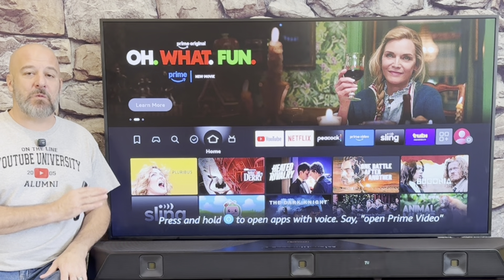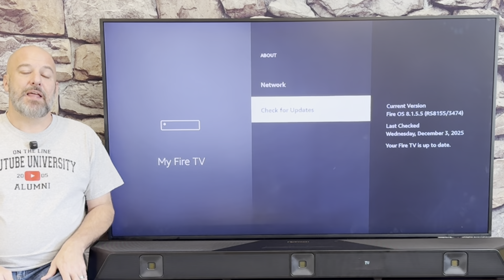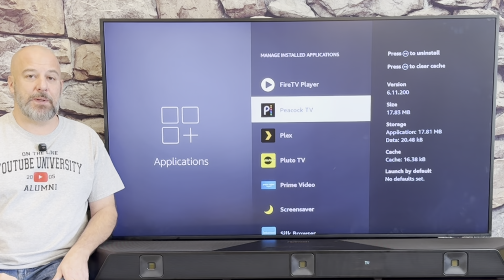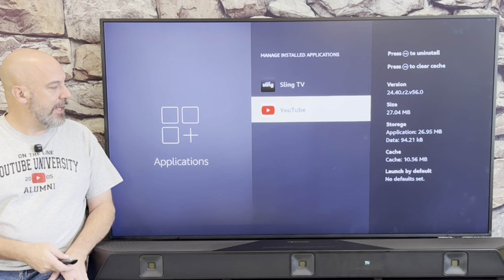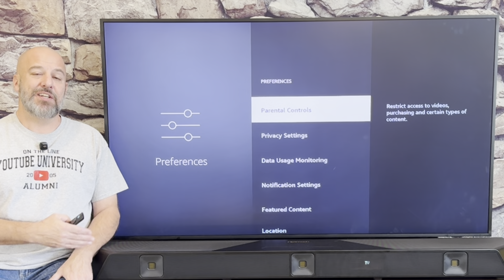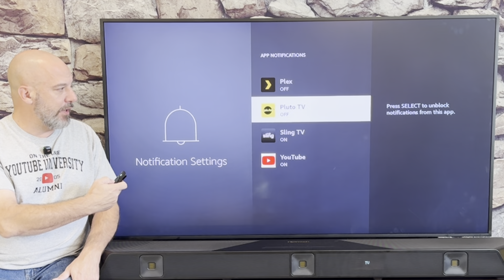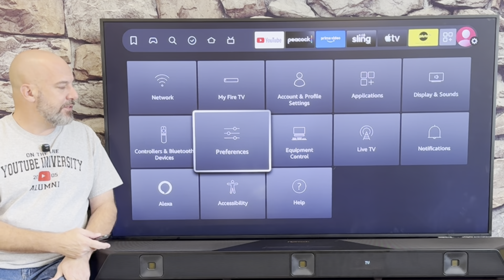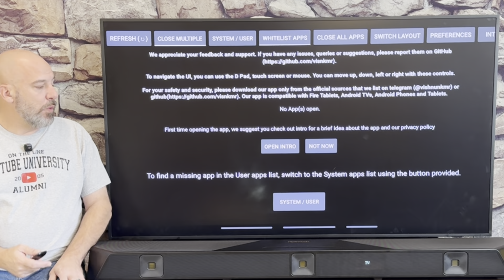Fire Stick Freezing & Buffering? DO THIS IMMEDIATELY!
🔥 Welcome to Electrical MD 🔥
Are you ready to unleash the true power of your Amazon Fire Stick, Fire TV, Fire Cube, or Android TV device? You’ve just found the #1 YouTube channel for jailbreaking Fire Sticks, installing third-party apps, and maximizing your streaming experience! Your Ultimate Source for Fire Stick Jailbreaking & Streaming Freedom!

🆕 Weekly uploads, real-time updates, and support for the latest app repositories, modded APKs, and streaming trends! We cover it all: Whether you’re interested in Kodi builds, streaming live TV, or watching movies & TV shows without limits, Electrical MD is your trusted source for up-to-date app tutorials.

🔐 Why Use a VPN with Your Streaming Devices?
* Protect your online privacy and keep your data secure
* Safeguard your connection on public Wi-Fi networks
* Access content and streaming services worldwide
* Browse anonymously and avoid tracker and surveillance
* Bypass ISP restrictions
* Prevent targeted ads and online profiling
* Maintain security while gaming or streaming
* Protect your personal information from hackers and cyber threats
* Enjoy a safer, more open internet experience

🚑 Quick HELP for when the APP WON"T INSTALL.
Before Installing, Please Follow These Steps:
Enable apps from unknown sources in your Fire Stick settings.
Make sure BOTH Downloader and Unlinked are turned on.
Check for any available Fire Stick updates, then restart your device.
Uninstall any previous versions of the app before installing the new one from my store.
Make sure your VPN is turned on and set to the correct location.
Ensure you have enough available storage on your device to install new apps.
Lastly, while in my store, press left on your remote to open the Settings menu.
Select Clear Cache. This will update all of my apps to the most recent version.

🚑 Quick HELP for when the APP DOESN"T WORK correctly:
Go to your FireStick Settings, and select Applications
Then select Manage Installed Applications.
Scroll through the list and select the app you're having issues with.
Then scroll down and click Clear Cache. Once that's done, simply reopen the app.

* How to Install Third-Party Apps & APKs
* The Best Streaming Apps
* Fire Stick Hacks, Tips & Hidden Tricks
* Boost Performance & Speed
* Remove Bloatware & Free Up Storage
* VPN Setup & Streaming Privacy Guides
* Advanced Settings & Custom Tweaks

🎥 All videos are recorded using an Amazon Fire TV Stick 4K Max
Connected to the HDMI port on a Samsung TV

🛠️ Other Android Compatible Devices Include:
* Amazon Fire Stick
* Fire Stick 4K / 4K Max / Lite
* Fire TV Cube
* Fire TV Smart TVs (e.g. by Insignia, Toshiba, Hisense)
* Android TV Boxes (Generic and brand-specific)
* NVIDIA Shield TV / Shield TV Pro
* Smart TVs with Android TV or Google TV
* Chromecast with Google TV (HD / 4K)
* Generic Android Smartphones & Tablets
* Flagship & budget models from Samsung, Xiaomi, OnePlus, Google, etc.

 🛑NOT compatible with FireStick SELECT, Apple or Roku devices!
These apps are ANDROID.

Electrical MD is fortunate enough to be supported by the audience.
When you make a purchase through any of the links on this page,